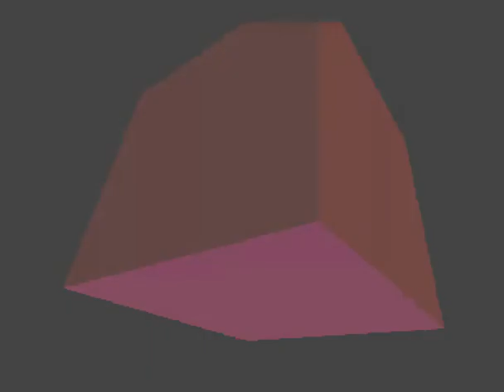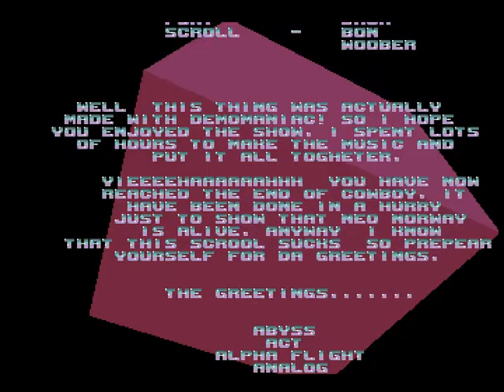Amiga Demo - Cowboy by NEO